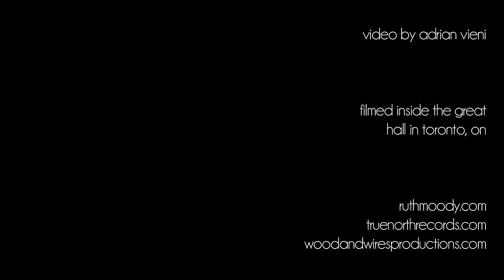Ruth Moody- Trouble & Woe (Live from the Great Hall)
Ruth Moody performs 'Trouble & Woe' inside The Great Hall for Wood & Wires